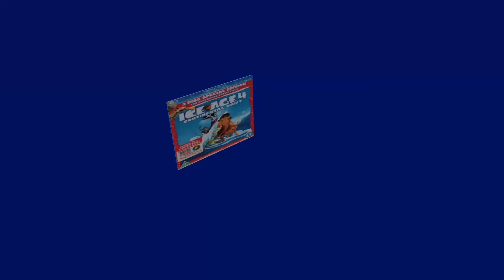Vinheta Blue Sky Studios Music (2012) Records International HRHMKI